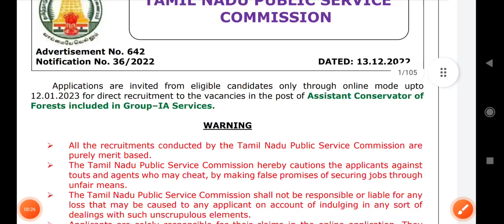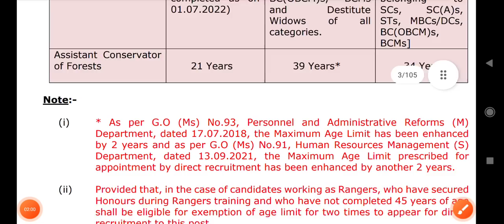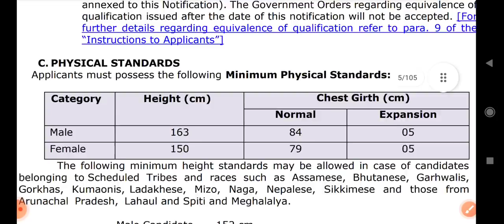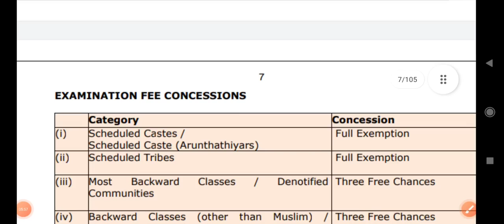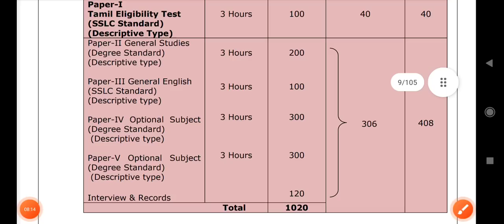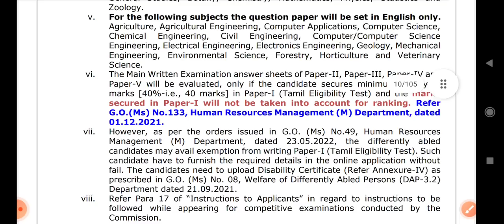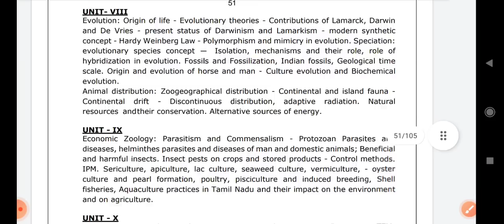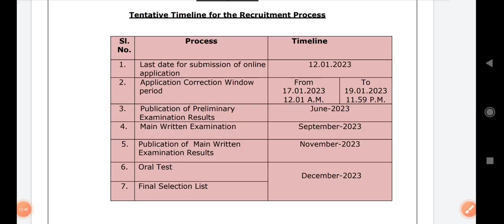TNPSC NEW NOTIFICATION - GROUP 1A - ACF FULL DETAILS | ASSISTANT CONSERVATOR OF FOREST